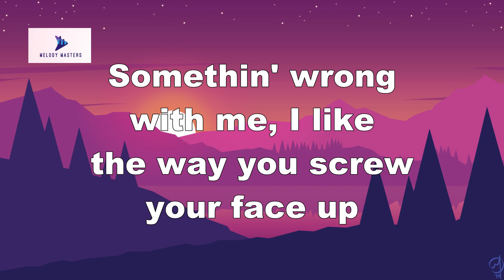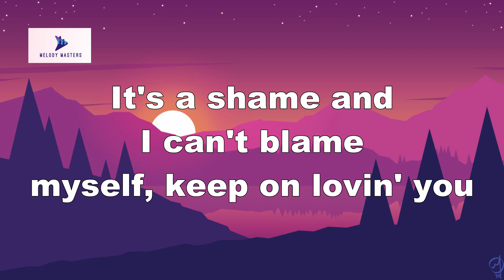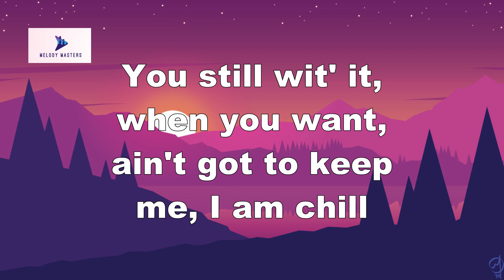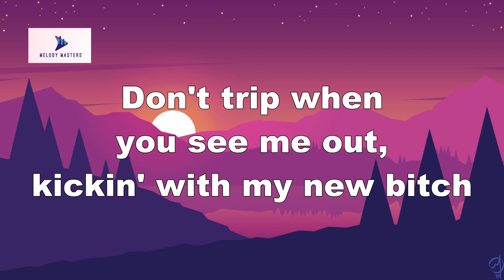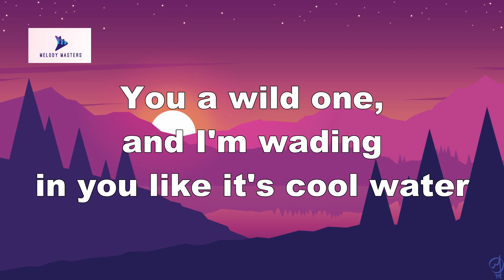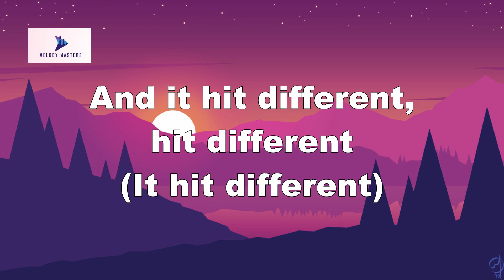SZA - Hit Different (Lyrics) feat. Ty Dolla $ign